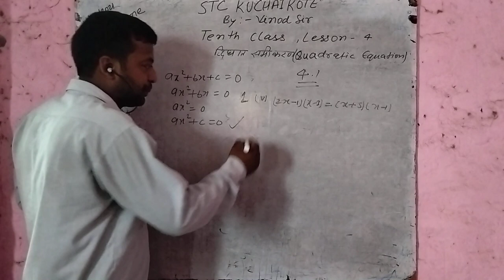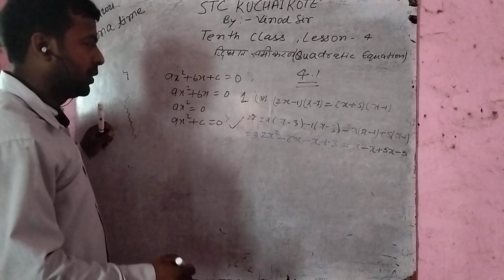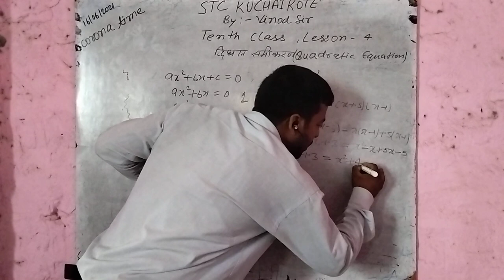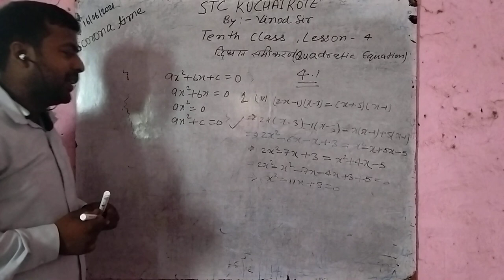STC KUCHAIKOTE Subscribe my channel.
10th class 4.1 question 1(v) nu